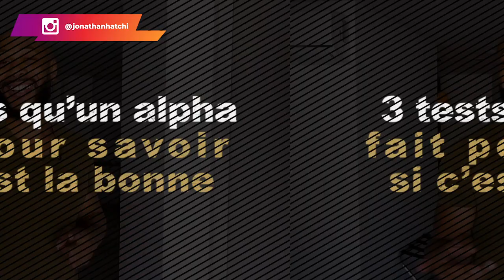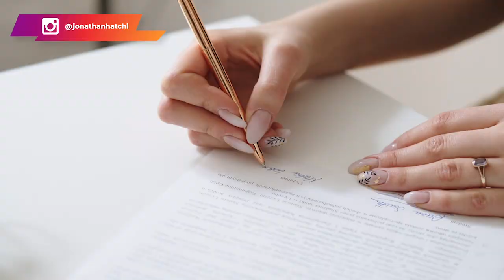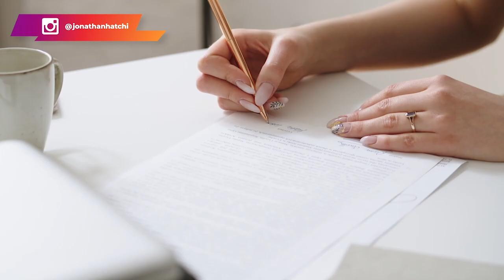3 tests qu’un alpha fait pour savoir si c’est la bonne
Bonjour et bienvenue les gars sur cette nouvelle vidéo. Aujourd'hui vous l'avez compris, on est en mode vidéo détente sur les relations homme/femme.

Il est important de ne pas se baser que sur le physique ou de ne pas se contenter de ce qui vous tombe sur les bras en matière de femme.

"3 tests qu'un alpha fait pour savoir si c'est la bonne" dans cette vidéo je vous donne 3 filtres par lesquels vous devez faire passer votre meuf pour savoir si c'est celle qu'il vous faut. En effet, il est important de bien connaitre la personne avec qui vous vous mettez en couple, savoir si vous êtes vraiment compatibles. Sinon vous risquez de finir votre vie avec la mauvaise personne et de vivre malheureux.

Suivez la vidéo, pour découvrir les 3 tests.

00:00 Intro
02:01 3 tests pour savoir si c'est la bonne
04:27 Premier test
08:15 Deuxième test
09:51 Troisième test
12:16 Conclusion

▬▬▬▬▬▬▬▬▬FORMATION OFFERTE▬▬▬▬▬▬▬▬▬▬▬

▬▬▬▬▬▬▬▬▬ COACHING/FORMATION  ▬▬▬▬▬▬▬▬▬▬▬

▬▬▬▬▬▬▬▬ MES OUTILS ▬▬▬▬▬▬▬▬▬▬▬▬▬▬▬▬

▬▬▬▬▬▬▬▬▬▬▬▬ Témoignage client ▬▬▬▬▬▬
Je te mets le lien des témoignages/résultats de mes coachés :

▬▬▬▬▬▬▬▬▬▬▬▬ LIENS ▬▬▬▬▬▬▬▬▬▬▬▬